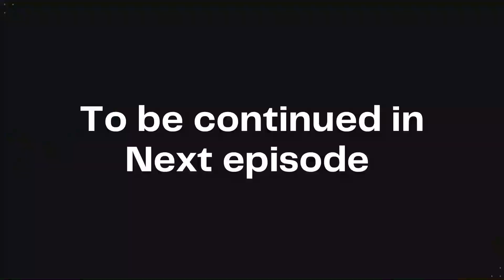Ep 1: Middle class boys dream ಎಂಗಿರತ್ತೆ ಗೊತ್ತ? | Sakleshpura Ride | TS Biking Community